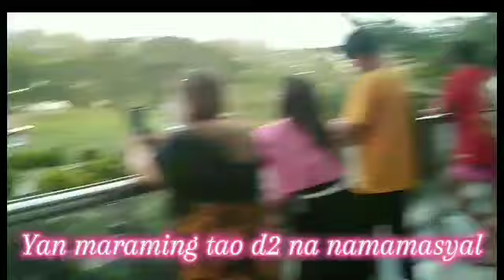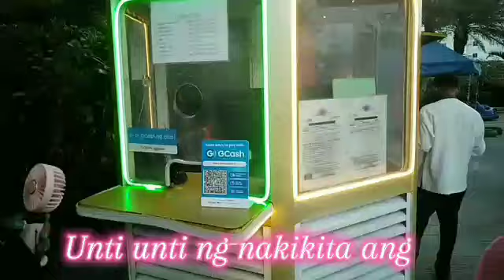"Sana All sweet 😂Albertotorio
gala gala muna tayo San Jose del monte bulacan,.. Alberto Torio mix vlogs YouTube channel, creative ideas, channel promotions..cooking etc...